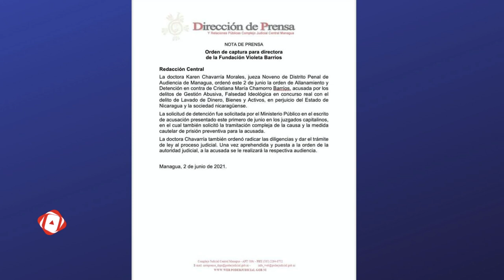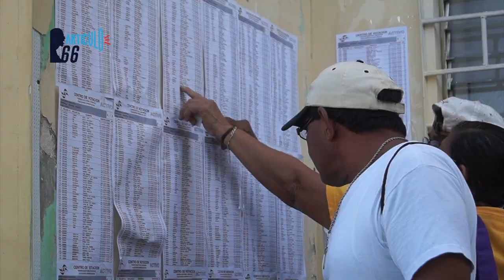Régimen de Ortega ordenamiento allanamiento y captura contra Cristiana Chamorro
La dictadura de Daniel Ortega ordenó allanar y detener a la aspirante presidencial Cristiana Chamorro Barrios este miércoles, dos de junio, un día después que la periodista oficializara su intención de someterse al proceso de selección de la Alianza CxL para convertirse en la candidata única de esa casilla.